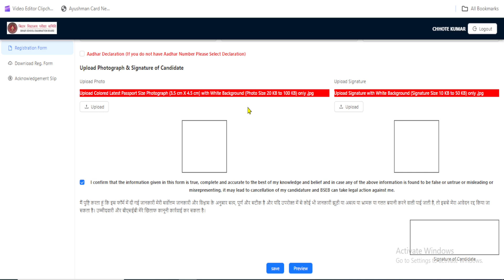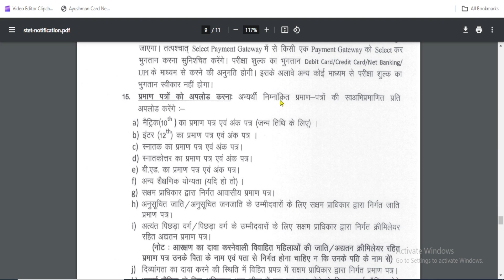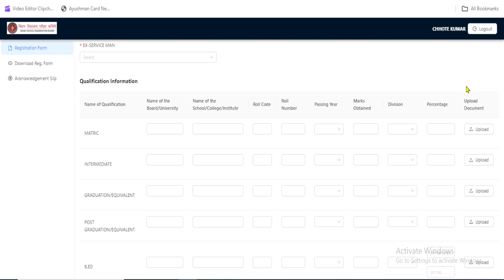bihar stet online form 2024 Documents Upload Process | bihar stet documents size/self attested